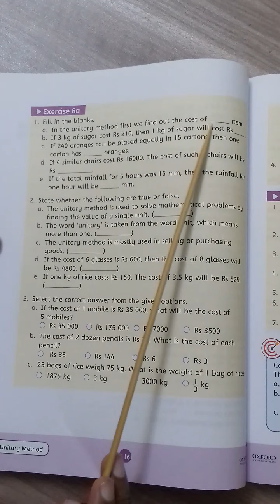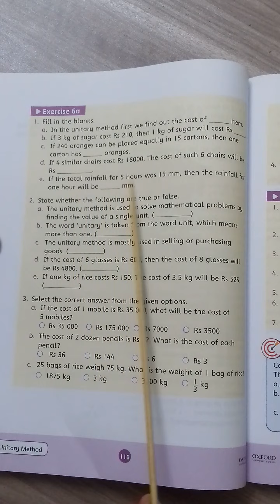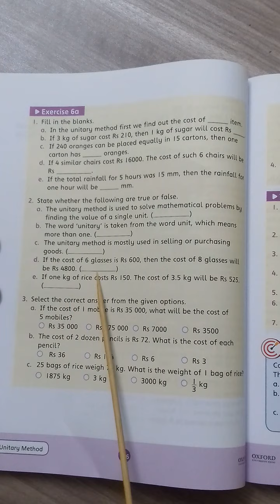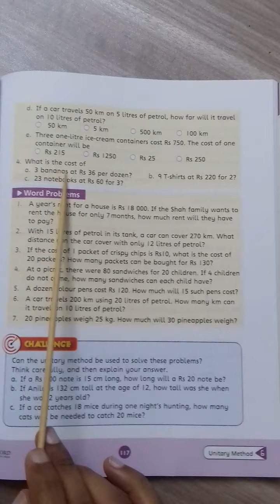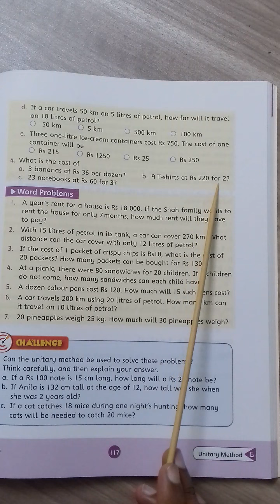Grade 5 Math Lec-86